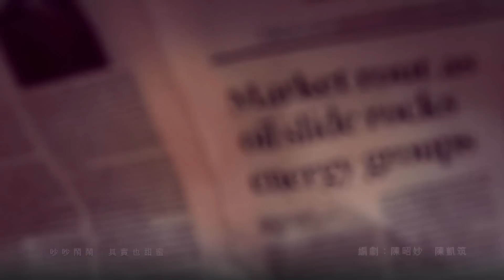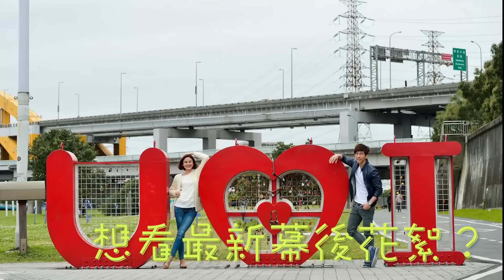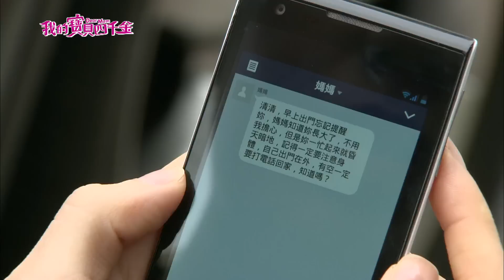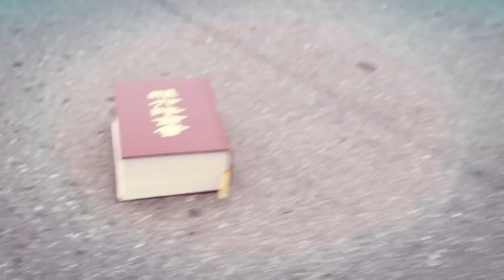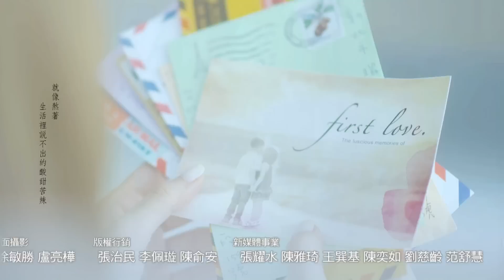我的寶貝四千金Dear Mom 38